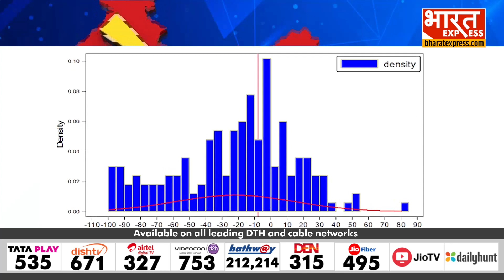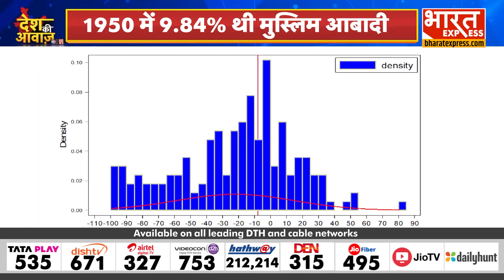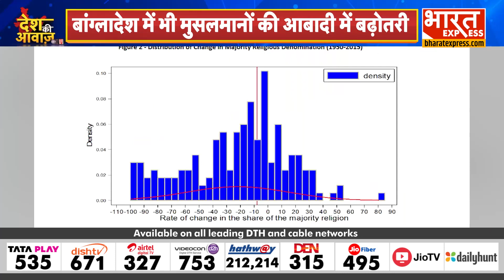EAC Report on Hindu-Muslim Population : EAC की रिपोर्ट में हुआ बड़ा खुलासा, देश में घटी हिंदू आबादी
Anchor Name :  | Show Name :  | Time :  AM/PM | Date :

shubham